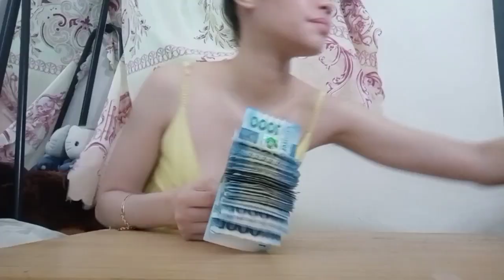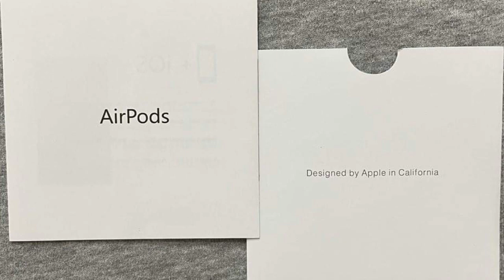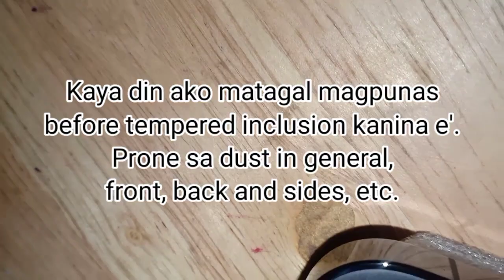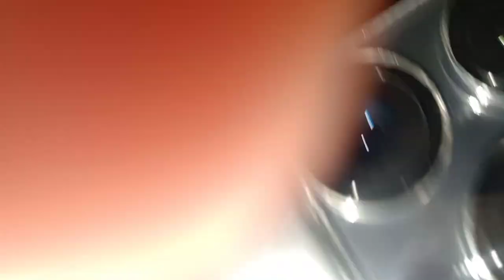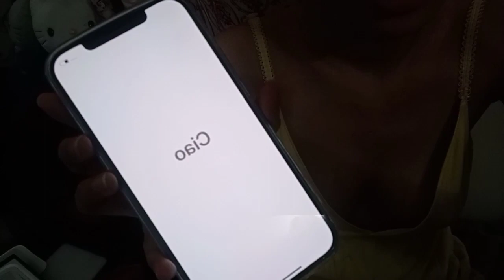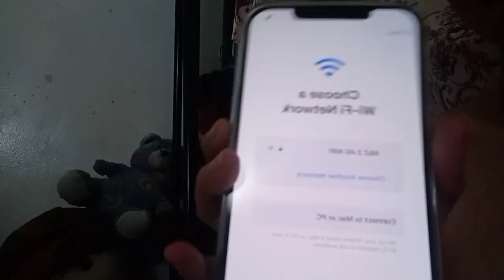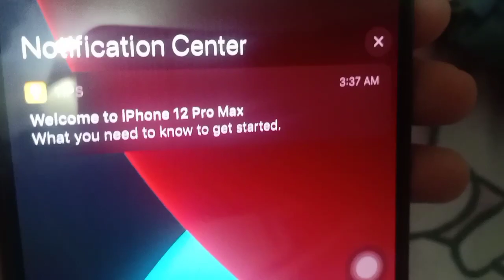UNBOXING IPHONE 12 PRO MAX + REVIEW & COMPARISON TO OLD IPHONES & ANDROID (My New Phone)✨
It's upgrade time! ✨👌🏻

UNBOXING IPHONE 12 PRO MAX + ACCESSORIES (Mag Safe charger etc.)